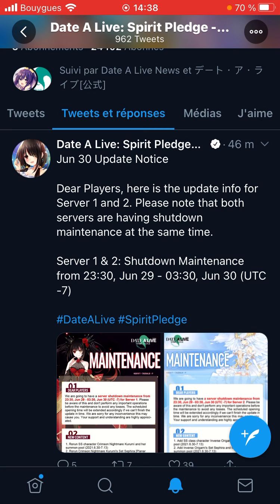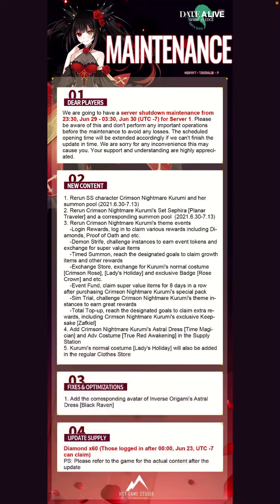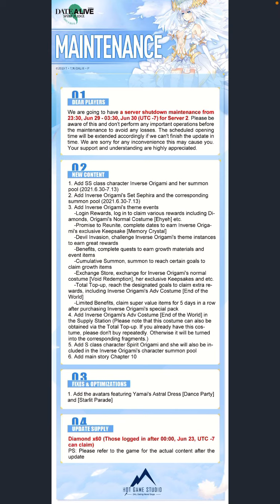PATCH NOTE SERV 1 ET 2 /ANGEL ET DEVIL EN MEME TEMPS SERV 2 | Date A Live Spirit Pledge